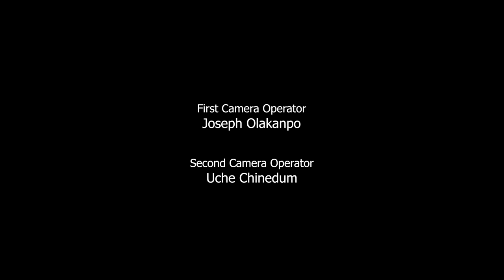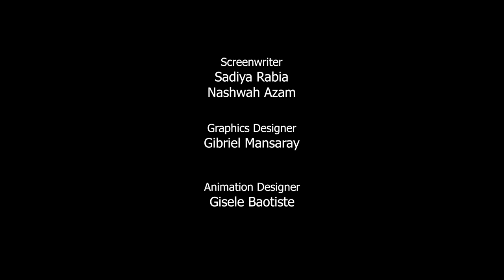Hard To Leave Backstories Eyes Turf | Award Winning Crime Drama Series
Award Winners - Vesuvius International Film Fest, Sweden Film Awards, Onyko Films Awards, New York International Film Awards, New Jersey Film Awards, Kosice International Monthly Film Festival

Hard to Leave backstories – A hard headed, stubborn T.Bone is coming up in the game. Showing his courage and fearless attitude he starts selling on Eyes Turf, not knowing the consequences that will come with his actions. Hearing of T-bone's intentions, Eyes issues threats to show what happens when you don't follow the rules of the streets. He is a complete psychopath and schizophrenic due to the abuse from his father and raised by and Albanian gang. These two hungry players will go at any length to make money. Driven by power and control, both will not stop until they get what they want. This is the beginning of the characters Backstories. Hard to Leave

Directed by: Isaac Morrison, Daniel Chinsman & Emmanuel Nii Sackey

Executive Producers: Isaac Morrison, Davy Naidoo, Emmanuel Nii Sackey & Daniel Chinsman

Editor: Joseph Olakanpo
DOP: George Jabbie
Camera Assistant: Myles Wilkinson-Gayle
Story By: Isaac Morrison
Backstories Written by: Sadiya Rabia, Carlos Brammer, Johnathan Medina, Sharna Kaur Nagra,  Nashwah Azam & Isaac Morrison
Starring - Hytham Sempa, Francise Ndhlovu, Lawrence Boateng, Missy Beckley, Sade Lawal, Joseph Kenny Balogun, Kai Zemaal Smith, Romario Lawson, Tarique Bash, Daniel Chinsman, Rachel Asare, Gifty Asare-Darko &  Jimi Alli
Partnered With: Hard Threads, Jabbie Productions, Gorilla Mode, Above Media, Britescope Photography
5